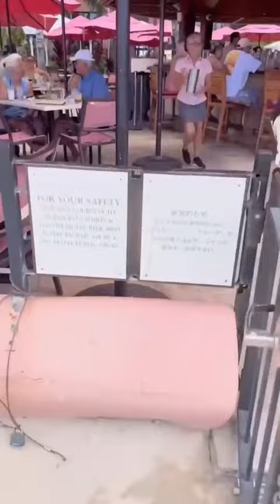いまのハワイを語る♡［PCRだけでも最低4万〜］ハワイ🌈🌺🐢💃🌴のいまをまさるが、実況‼️ハワイ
いまのハワイを語る♡♡